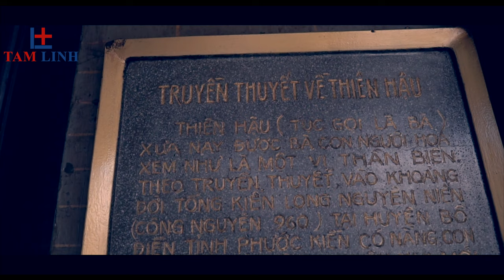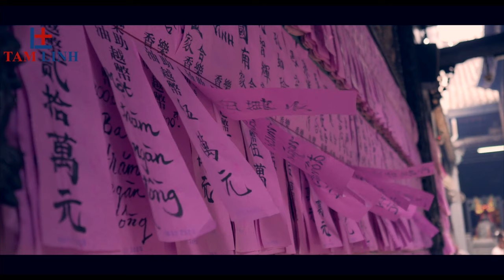Kho Tư liệu Xây dựng - Tham quan ngôi chùa Bà Thiên Hậu - Chốn linh thiêng giữa lòng Sài Gòn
- Tham quan ngôi chùa Bà Thiên Hậu - Chốn linh thiêng giữa lòng Sài Gòn
- Chùa Bà Thiên Hậu

* DỊCH VỤ CUNG CẤP ĐỒ CÚNG TÂM LINH TRỌN GÓI - Chuyên cung cấp những mâm cúng trọn gói như: cúng đầy tháng, cúng thôi nôi, cúng khai trương, cúng động thổ, cúng cất nóc,...vv.
+ Hóa đơn chứng từ đầy đủ
+ Địa chỉ: Số 296 Đường số 10 (Cây Trâm), Phường 9, Quận Gò Vấp, Tp. HCM

- VIDEODUTHUONG2020
- VIDEO200501
- TNCUONGVIDEO20001

* HVHAOVIDEO20010